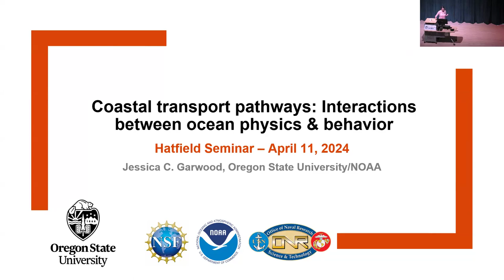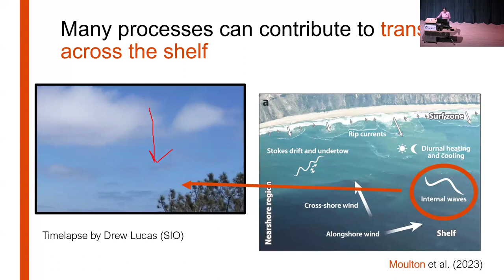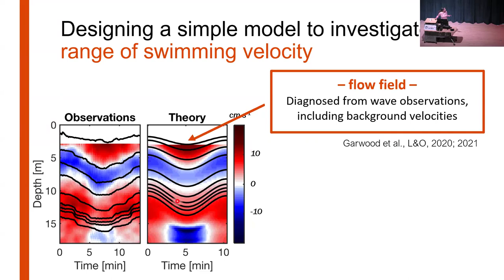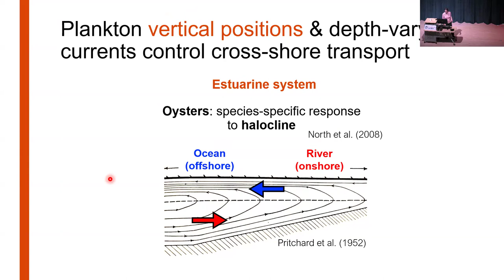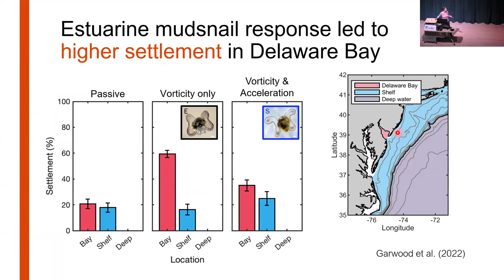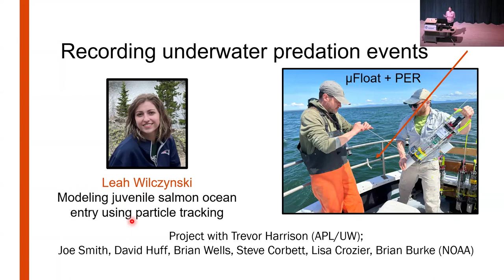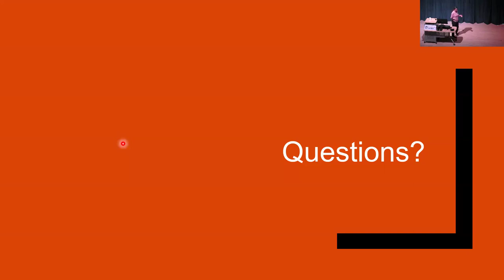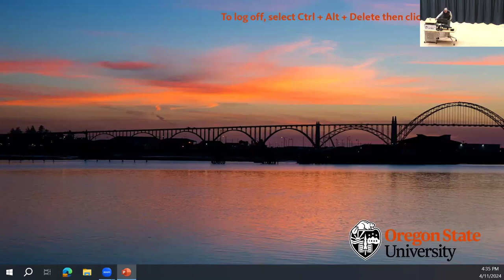HMSC Research Seminar, April 11, 2024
Speaker: Jessica Garwood, Assistant Professor, CEOAS, Oregon State University

Topic: Coastal transport pathways: Interactions between ocean physics and behavior
Marine organisms can respond to environmental stimuli, including small-scale fluid motions. Integrated over timescales that range from days to weeks, these responses can influence both the transport of these organisms and their distributions in the ocean. In this seminar, I will discuss the effects of two observed larval behaviors on their cross-shore transport: 1) sinking in turbulence, and 2) depth-keeping in coastal internal waves. Overall, both behaviors increased transport, retention, and settlement probabilities near adult habitats, as well as the average temperature that larvae were exposed to, yielding faster growth. More broadly, these results illustrate how small-scale physical-biological interactions control the environment of plankton and their physiological processes. Throughout the presentation, I will highlight how novel technology and numerical tools can be used to study these interactions, including exciting future research directions.